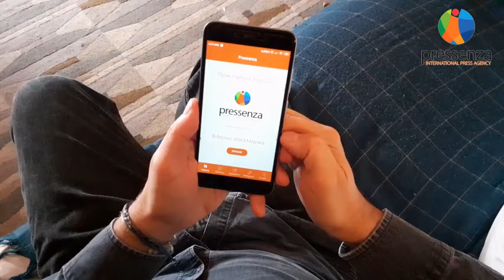Ιανουάριος 2021 - οικονομική εκστρατεία "από τα κάτω".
Ξεκινά και φέτος ο μήνας της οικονομικής εκστρατείας του διεθνούς πρακτορείου ειδήσεων - Pressenza. Τον Ιανουάριο κάθε έτους γιορτάζουμε την οικονομική μας ανεξαρτησία με οικονομικές συνεισφορές "από τα κάτω". Για το 2021 έχουμε τις εξής δράσεις που με τη δική σου υποστήριξη επιθυμούμε να χρηματοδοτήσουμε:

- Συντήρηση του server.
- Συνδρομές για Zoom και Mail chimp.
- Ετήσια έξοδα λειτουργίας.

- Πρόσληψη εξειδικευμένου προσωπικού για αύξηση της διάδοσης των μέσω κοινωνικών δικτύων.
- Αποθεματικό ταμείο για τη νομική υπεράσπιση δημοσιογράφων που εκτίθενται σε καταστολή.
- Pressenza Ελλάδας: αγορά οπτικοακουστικού εξοπλισμού και εκπαίδευση για αύξηση ικανοτήτων πάνω στην οπτικοακουστική παραγωγή.
- Pressenza Μεξικού: ανάπτυξη ομάδας σε πολλές πόλεις.
- Pressenza Γαλλίας: παραγωγή 5 εκπαιδευτικών βίντεο για τη δημοσιογραφία με έμφαση στην ειρήνη και τη μη-βία στα γαλλικά.
- Συμμετοχή στην 1η Συνάντηση Κρατών Μερών της Συνθήκης Απαγόρευσης των Πυρηνικών Όπλων (Βιέννη).
- Συμμετοχή στη Διάσκεψη των Μερών της Σύμβασης-πλαισίου των Ηνωμένων Εθνών για την Κλιματική Αλλαγή COP (Γλασκώβη).
- Συμμετοχή στο φόρουμ «Βαρκελώνη 2021» που διοργανώνεται από το Διεθνές Γραφείο Ειρήνης IPB.
- Υποστήριξη της ιταλικής έκδοσης του βιβλίου Uranium Atlas.
- Έκδοση του βιβλίου "Μηβίαιη Δημοσιογραφία" σε ισπανικά και αγγλικά.

Αν θέλεις να υποστηρίξεις τις δράσεις μας και την οικονομικά ανεξάρτητη δημοσιογραφία που υπηρετούμε, μπορείς:
- να κάνεις κατάθεση στον τραπεζικό λογαριασμό της Εθνικής Τράπεζας, ΙΒΑΝ: GR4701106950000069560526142, Όνομα Δικαιούχου: Όλγα Πατεράκη.

Καλή χρονιά, με ειρήνη, δύναμη και χαρά για όλες/ους/α μας.
Pressenza, γραφείο της Ελλάδας.